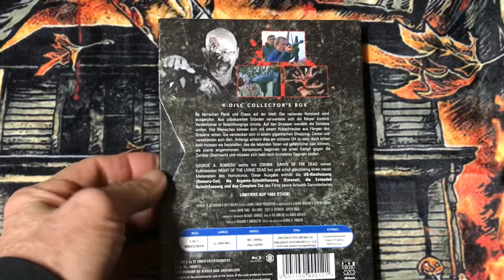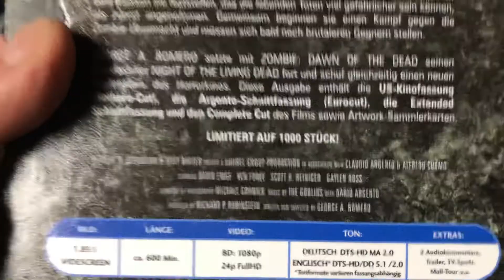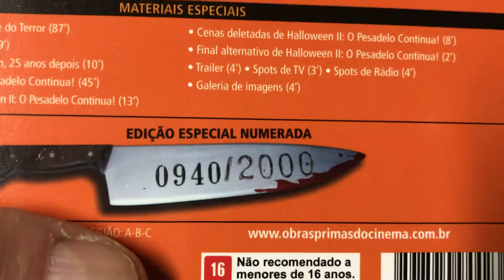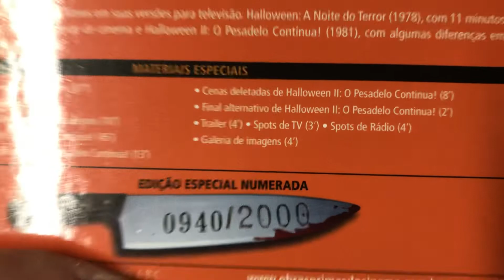Chilly Billy’s Tuesday Top 2s Day-1978